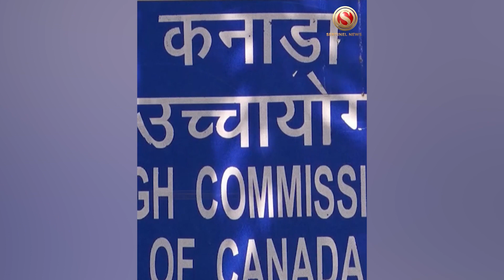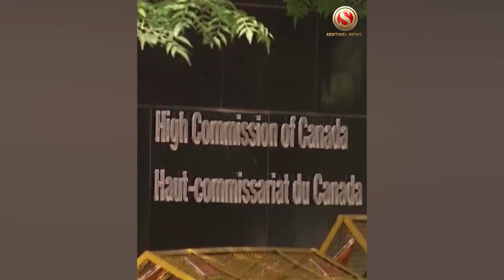Canada Confirms Withdrawal of 41 Diplomats From India, Visa Processing Time to Go Up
The Canadian government announced on Thursday that 41 of its diplomats in India have departed, a day prior to the deadline set by New Delhi for their withdrawal, failing which they were liable to lose diplomatic immunity. However, Ottawa is unlikely to escalate the diplomatic row, as Canada’s Minister of Foreign Affairs Mélanie Joly said Ottawa has “decided not to reciprocate” even as the development was defined as “expulsion” of the Canadian diplomats.

The diplomatic drawdown came after India sought “parity” in the strength of Canada’s diplomatic presence by bringing down those stationed in the country from 62 to 21.

Speaking at a press conference in Ottawa on Thursday, Joly said, “I can confirm that India has formally conveyed its plan to unilaterally remove diplomatic immunities for all but 21 Canadian diplomats and dependents in Delhi by tomorrow, October 20.”

She added, “Given the implications of India’s actions on the safety of our diplomats, we have facilitated their safe departure from India.”
“This means that our diplomats and their families have now left and are on their way home,” she said.

In a statement from the country’s foreign ministry, Global Affairs Canada, Joly said, “India accredited each and every one of the Canadian diplomats they are now expelling. And all of those diplomats were carrying out their duties in good faith, and to the greater benefit of both countries.”